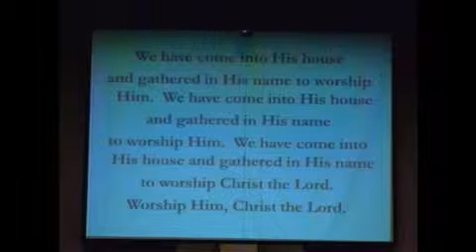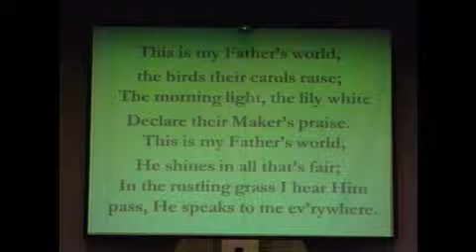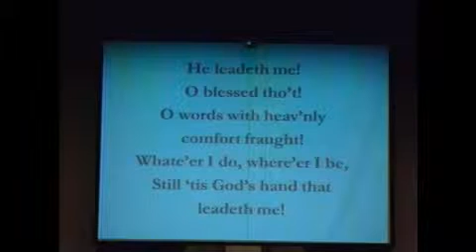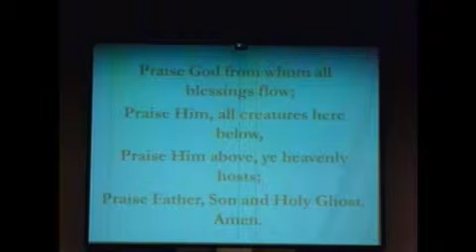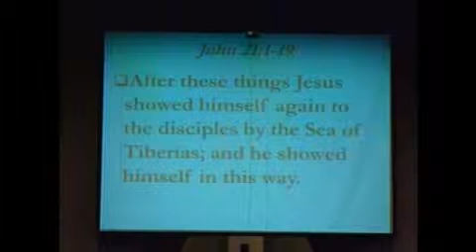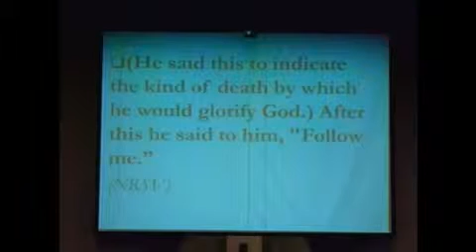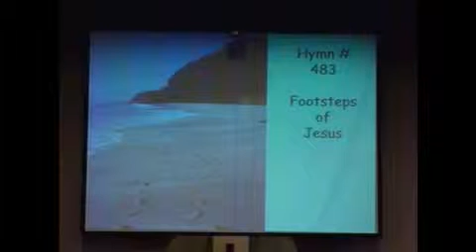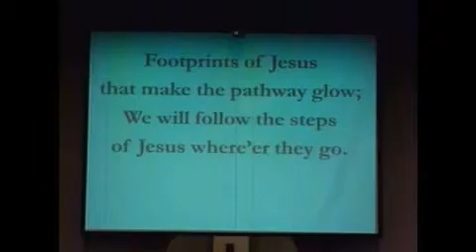Follow Me - 10:45 am service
Recorded on 4/14/2013 Worship and praise with Dr. Steve Ayers and the congregation of McGill Baptist Church. Deacon of the Week Mandy Ashley offers Old Testament Lesson and Prayer.